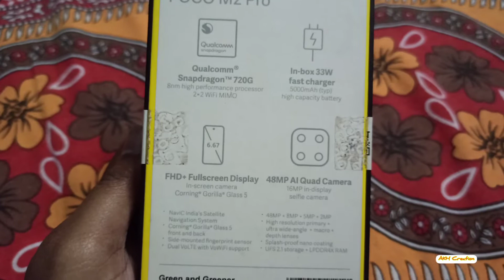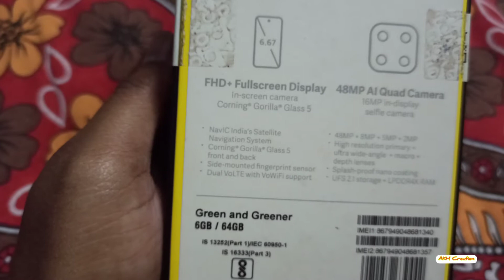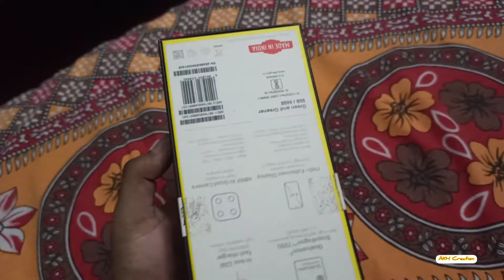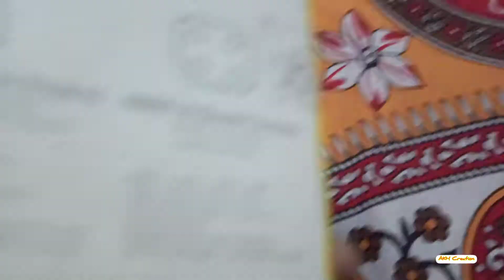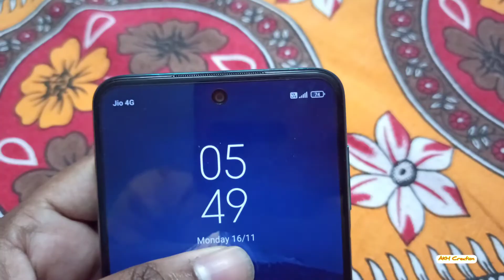Poco M2 Pro Latest Android Smartphone Unboxing & Details Analysis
Bought It From Local Market.
With Behalf On One Of My Brother In Law.
Green Colour Phone Dual Side Glass Finish
Glass Quality Is Corning Gorilla Glass 5
On Display Smart Front Camera .